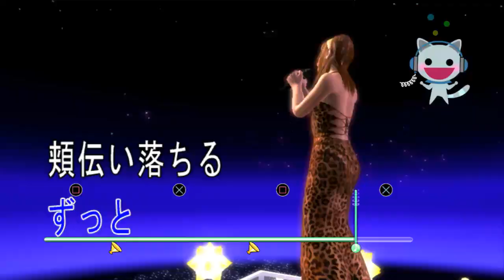Yakuza 3 Karaoke - Nemu - Shooting Star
Game developed and published by Sega